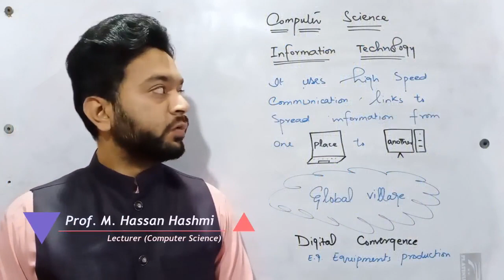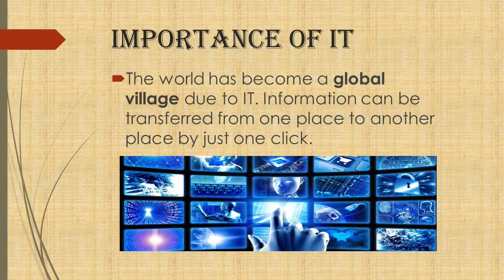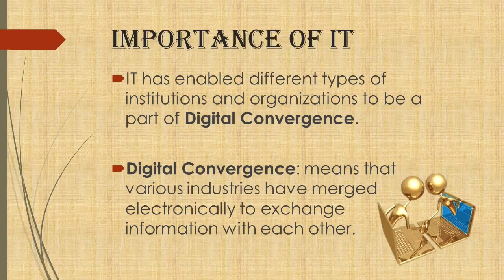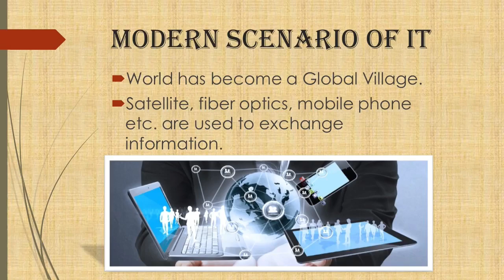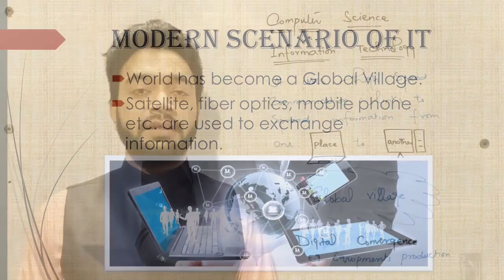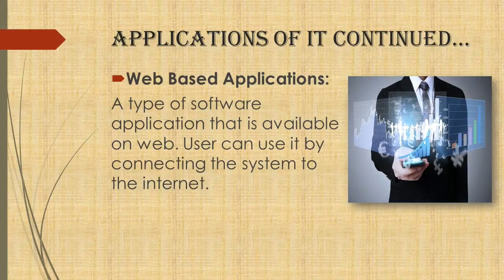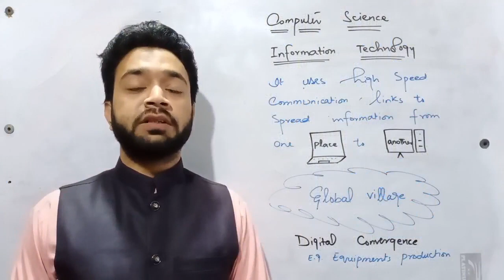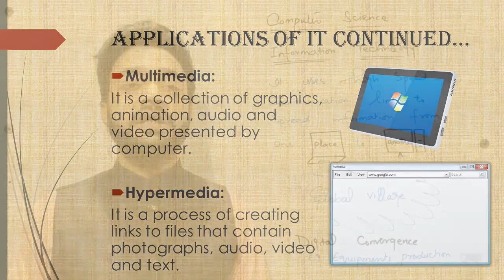CH 1 (Lecture 4) - ICS Part 1 - Information Technology and its Applications - by M. Hassan Hashmi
This lecture is about the basics of information technology. In this lecture the given topics are discussed. Just listen the lecture and you will get better understandings the listed topics
The major Topics for discussion
1. Information Technology
2. Role and Importance of Information Technology
3. Key importance of IT
4. Artificial Intelligence
5. Web Based Applications
6. Distributed Computing
7. Multimedia
8. Computer Animations
9. Hypermedia